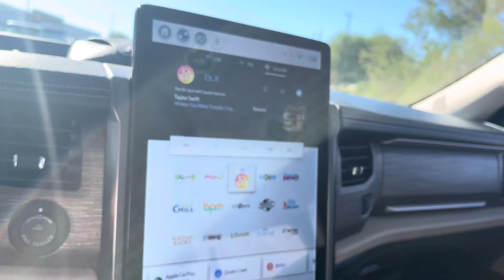Picking up Zachary from school he’s eighth grade with Louis riding shotgun. 😊🐶￼￼